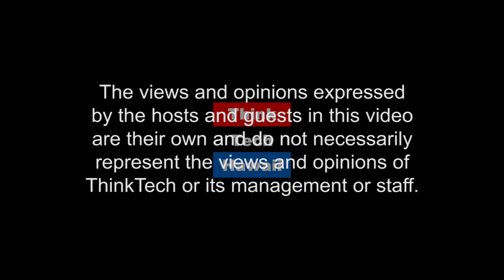Chain of Survival for Cardiac Arrest - AED's and CPR (Much More On Medicine)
Saving cardiac arrest victims.

In this episode of Much More On Medicine, Craig and his guests will be taking a look at Cardiac Arrest, how to spot it, and saving cardiac arrest victims.  The host for this episode is Craig Thomas.  The guests for this episode are Libby Char, Charles Griep and Barry Burnett.